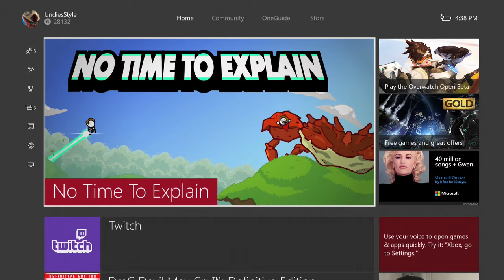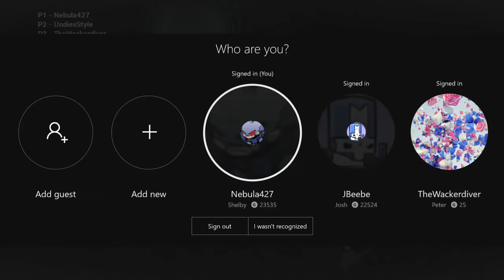No Time to Explain (Part 1) - Round-Up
There is no time to explain in this info section, cause I gotta go to the restroom.